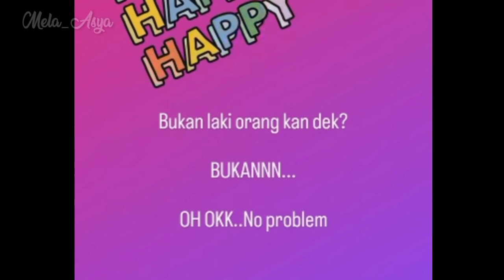PENAMPILAN TERBARU ARYA SALOKA,BIKIN PUTRI ANNE IRI.? | ADA ORANG SPESIAL DI ULTAH PRIVAT MANDA